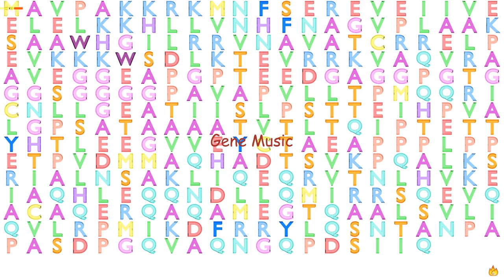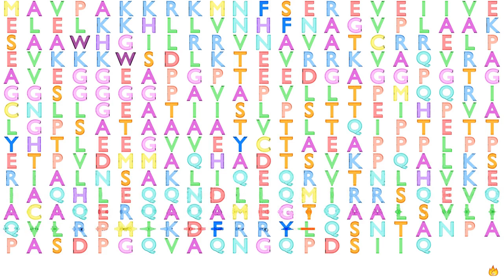Gene Music using Protein Sequence of NAIF1 "NUCLEAR APOPTOSIS INDUCING FACTOR 1"